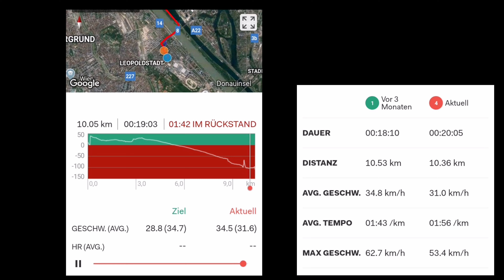Sportstracker EvoK vs Fujin Arbeitsweg kurz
kürzester Weg zur Arbeit
erster Teil Schotterweg